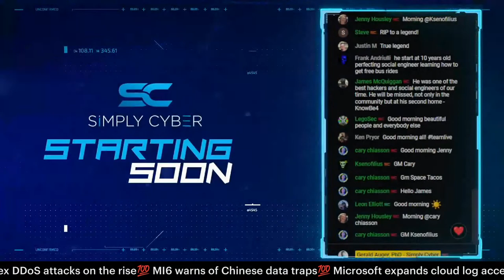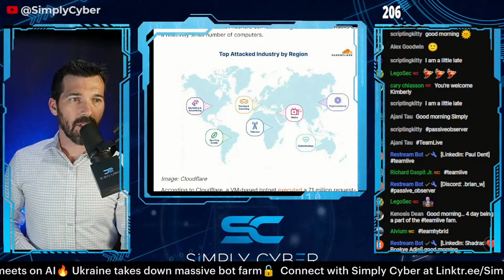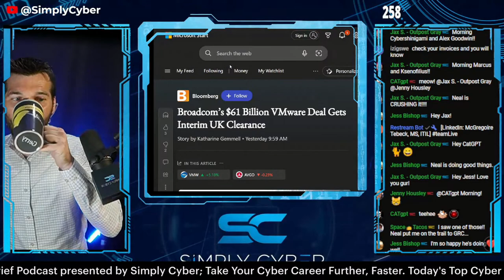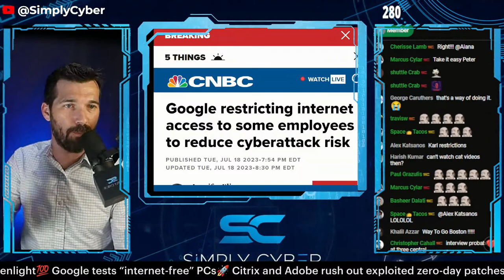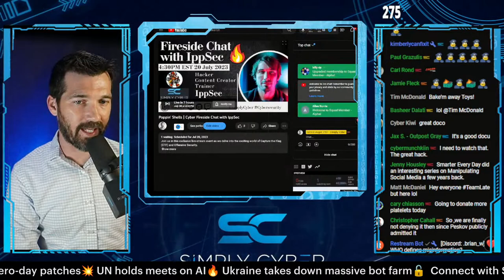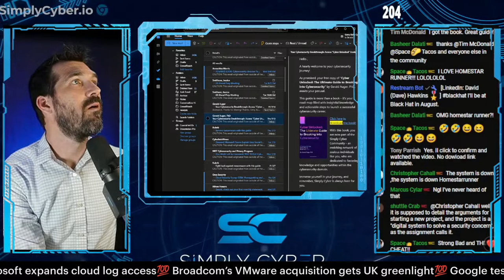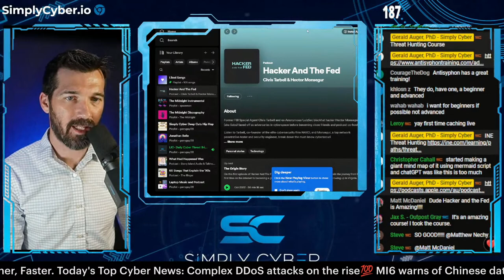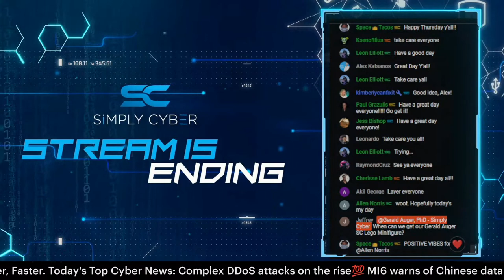🔴 July 20's Top Cyber News NOW! - Ep 412